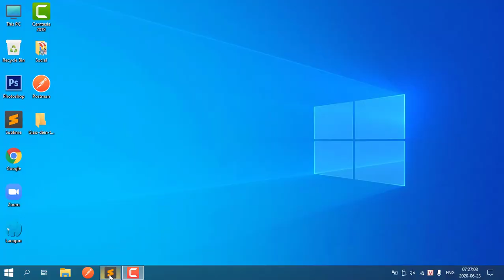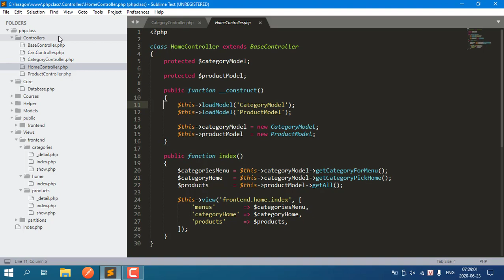Project bán bán hàng bằng PHP theo mô hình MVC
Điều kiện để nhận source code là đủ 100 Share và Subscrice kênh

Học lập trình PHP từ cơ bản đến nâng cao. Xây dựng Framework cho riêng bạn bằng kiến thức lập trình hướng đối tượng và MVC